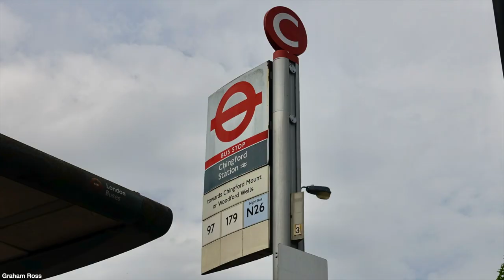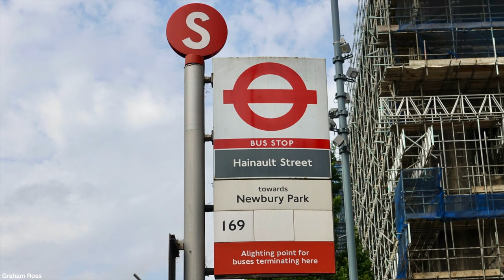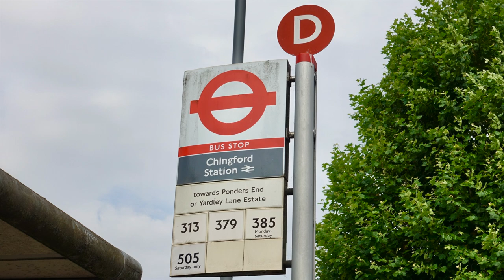London Bus Route 179 - Chingford to Ilford - Subtitles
Chingford Station to Ilford Hainault Street
This route is operated by Stagecoach London from Barking (BK) garage
Bonus track - route 313 - Enfield to Chingford